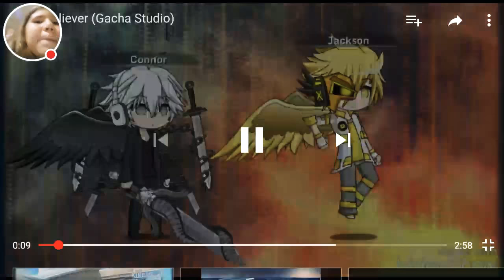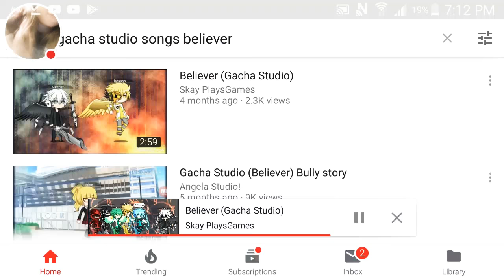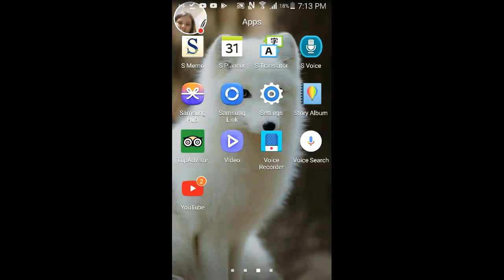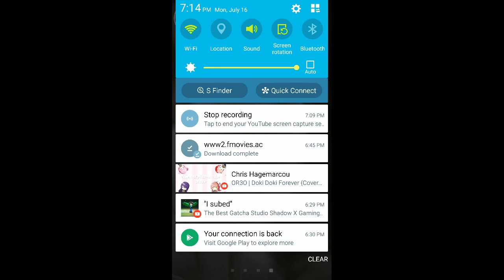Reacting to baliver on gacha studio